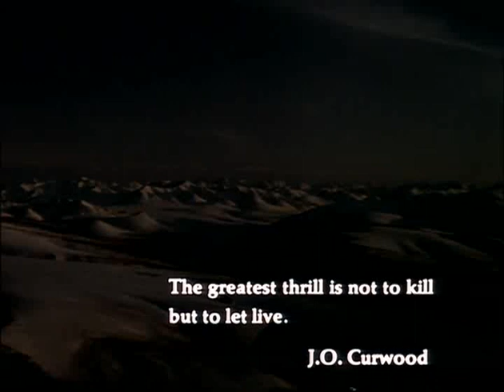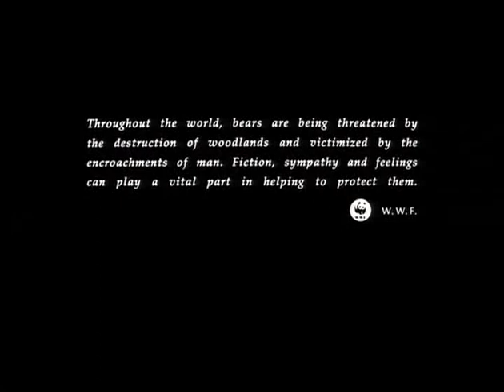Final scene of the movie The Bear